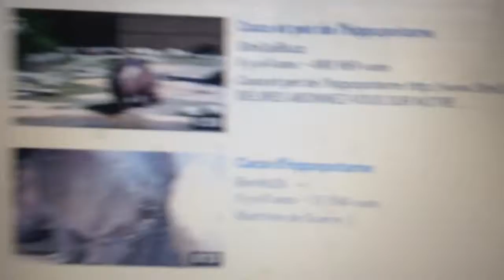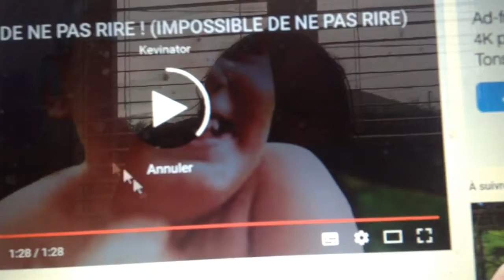Top 2 des vidéo sur YouTube les plus wtf